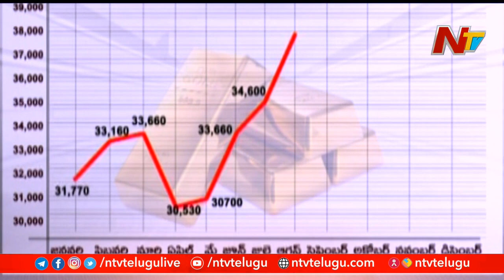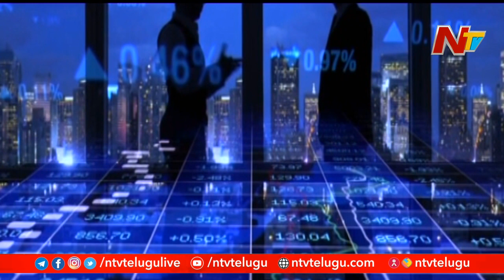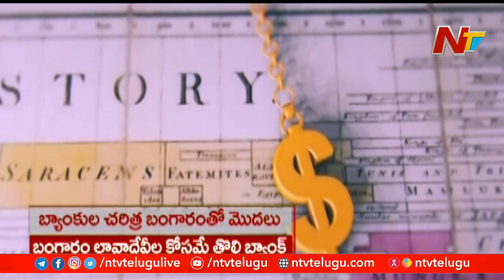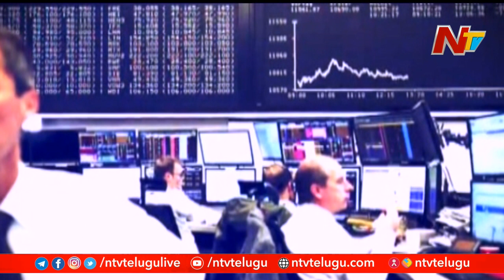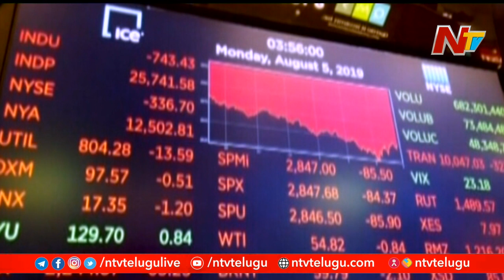బంగారం ధర ఎందుకు పెరుగుతుంది? ఈ టైం లో బంగారం మీద పెట్టుబడి పెట్టొచ్చా? | Chairman's Desk | Ntv